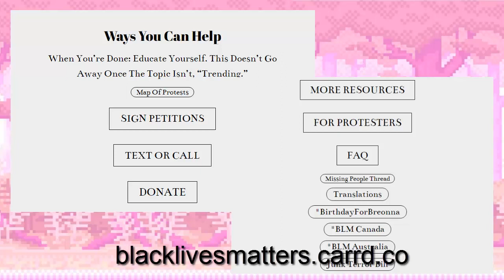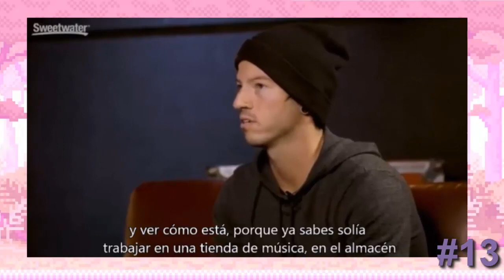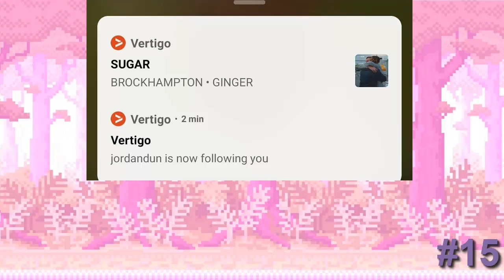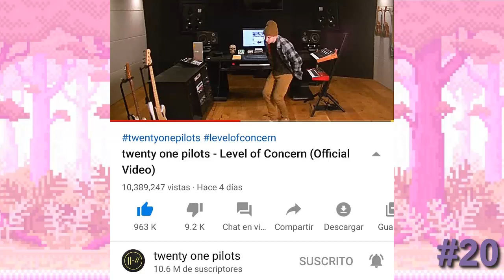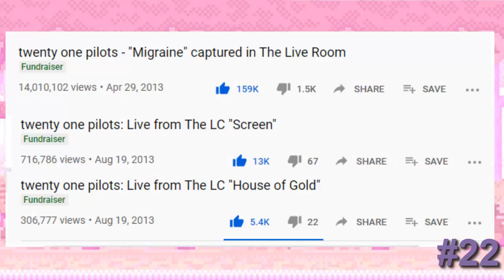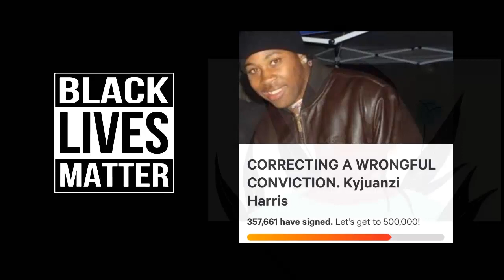20 curiosidades que quizá no sabías sobre Twenty One Pilots | parte 3